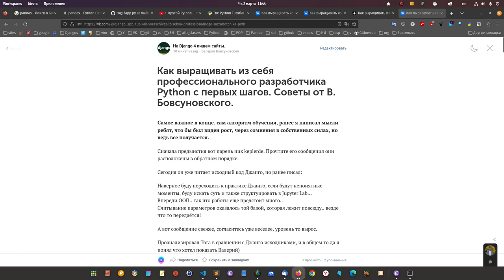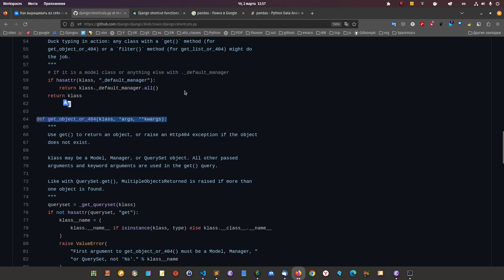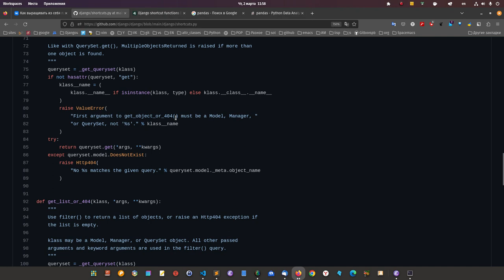Как выращивать из себя профессионального разработчика Python с первых шагов.